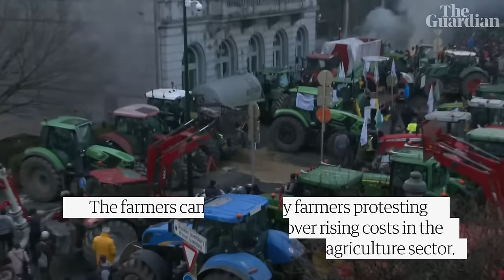Protesting farmers light fires and clash with police at European parliament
Protesting farmers blockaded roads and camped outside the European parliament building in Brussels on Thursday, ahead of a EU leaders' summit in the Belgian capital. The demonstrators lit two fires outside and placed their tractors in front of the European parliament building. Farmers have been protesting across Europe against rising costs in the agriculture sector and dropping prices for produce.